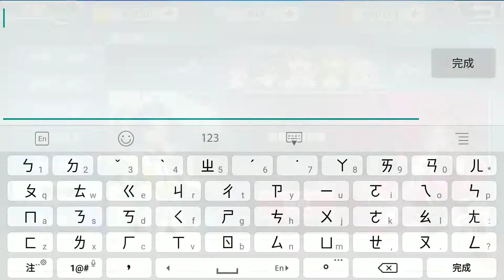《鬥羅大陸3龍王傳說》角色上陣教學!